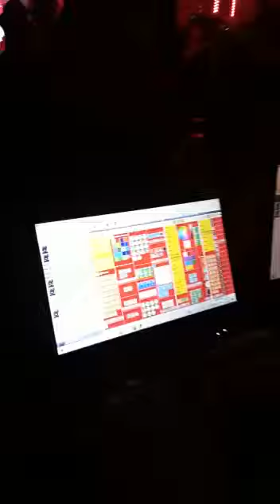imed_event Live Show Rock Carthagods jobi gammarth tunisia fyp